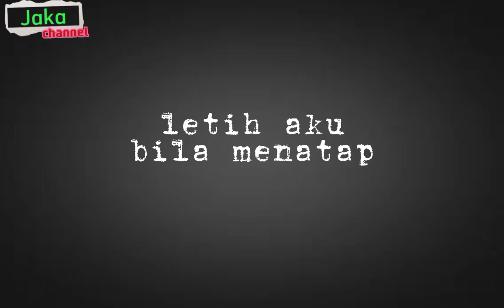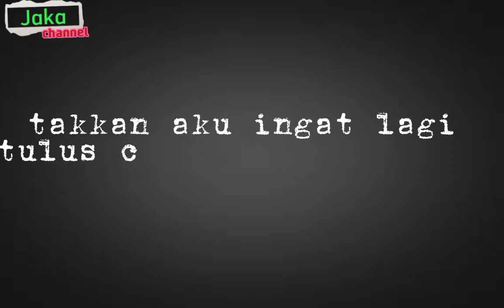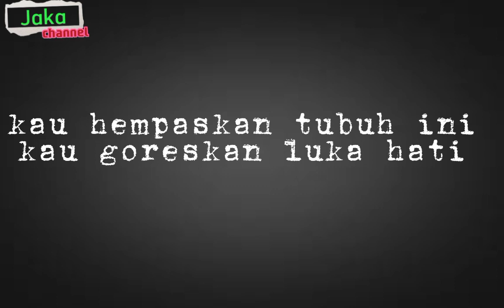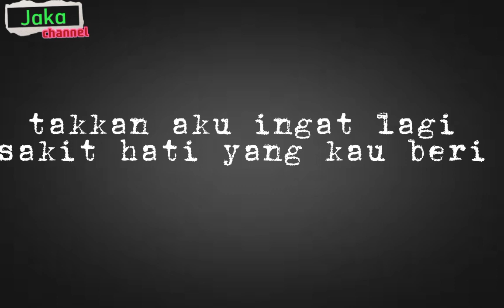Hello - Biarkan berlalu karaoke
welcome to @jakachannel
artist : Hello
judul : biarkan berlalu
video created by jaka Dongke